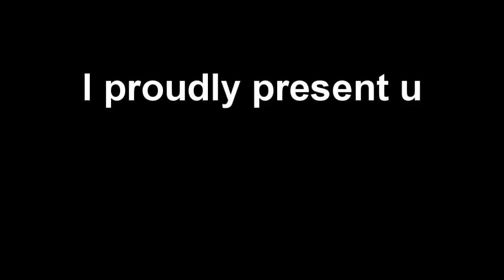Rock More - Greek vibes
Hey guys,

I came up with the idea for this piece, from a song I heard on vacation in Greece.
This was one of the songs I heard on the radio there.
To this day, I still don't know what the original song is called and I would still like to know!

[All tracks are marked with the CC-license. You may use them in your own content, as long as you mention the title and link of the tracks]